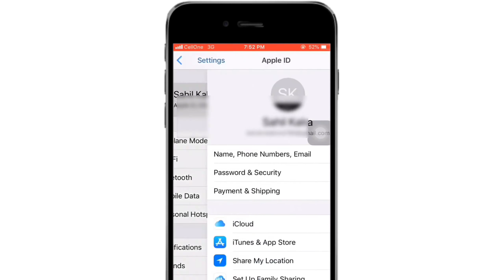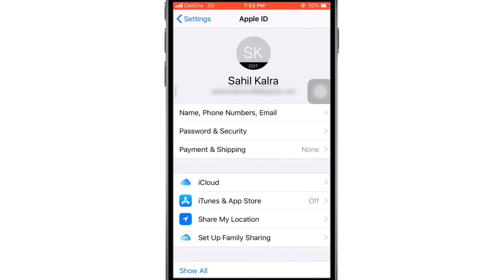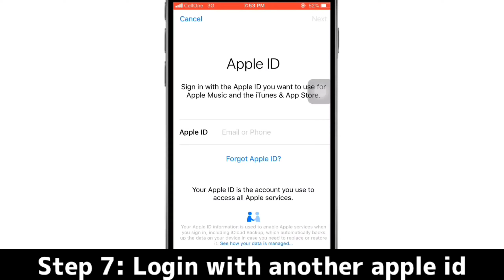How to use multiple apple id on same iPhone without jailbreak? (Hindi)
In this video, I have explained how you can use multiple apple ids on same iPhone without jailbreak. Just by following these simple steps:

Steps to use multiple apple ids on same iPhone:
1. Open settings
2. Go to apple id
3. Click on iTunes & App store
4. Click on Apple id and hit on sign out
5. Again click on iTunes & Apple id
7. Login with another apple id

Done!! Enjoy:)